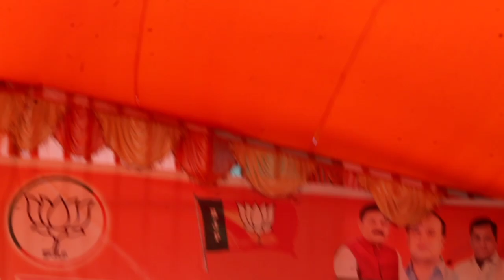Himanto biswa sarma full speech// Chirang// Nb creation